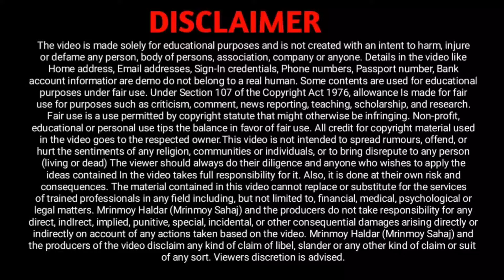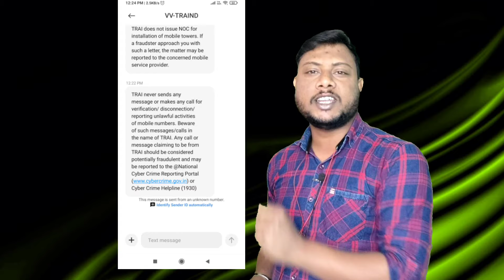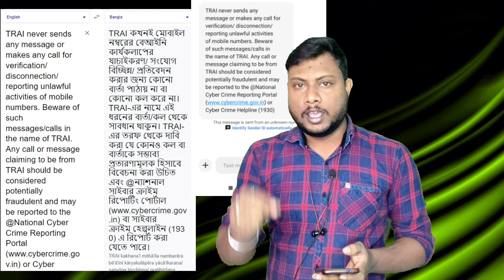TRAI never sends any message or makes any call 📡🕶️ viralnews Telecom Regulatory Authority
TRAI never sends any message or makes any call for verification/ disconnection/ reporting unlawful activities of mobile numbers. Beware of such messages/calls in the name of TRAI. Any call or message claiming to be from TRAI should be considered potentially fraudulent and may be reported to the @National Cyber Crime Reporting Portal (cybercrime gov in) or Cyber Crime Helpline (1930)
TRAI কখনই মোবাইল নম্বরগুলির যাচাইকরণ/সংযোগ বিচ্ছিন্ন/বেআইনি কার্যকলাপ রিপোর্ট করার জন্য কোনও ম্যাসেজ পাঠায় না বা কোনও কল করে না।TRAI-এর নামে করা এই ধরনের ম্যাসেজ/কল থেকে সাবধান থাকুন। TRAI-এর তরফ থেকে দাবি করা যে কোনও কল বা ম্যাসেজকে সম্ভাব্য প্রতারণামূলক হিসাবে বিবেচনা করতে হবে এবং সেটা ন্যাশনাল সাইবার ক্রাইম রিপোর্টিং পোর্টাল (www/cybercrime/gov/in) বা সাইবার ক্রাইম হেলপলাইন (1930) এ রিপোর্ট করা যেতে পারে

দয়া করে মনে রাখবেন যে টেলিকম কোম্পানিগুলি 5G পরিষেবা চালু করতে সিম আপগ্রেড করার জন্য ওটিপি/পিন চায় না। ওটিপি/পিন/পাসওয়ার্ডের মতো ব্যক্তিগত তথ্য কারো সাথে শেয়ার করবেন না। এছাড়াও ক্ষতিকারক লিঙ্কগুলির মাধ্যমে 5G পরিষেবায় আপগ্রেড করার নাম করে প্রাপ্ত প্রতারণামূলক অফারগুলির থেকে সতর্ক থাকুন।

Queries Solved :-
trai sms, towes bosano call, call for tower, Telecom Regulatory Authority of India, happy new year, new year advise, new year sms,